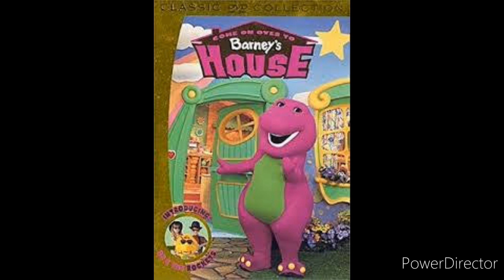come on over to barney's house